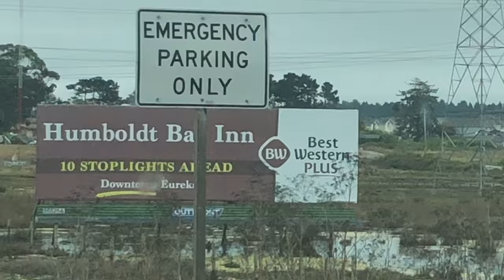The Best Trails in California - Humboldt County, California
Randy surfs some dirt with Humboldt locs in this one broh.

Hit up Revolution bikes in Arcata for more info on these trails!